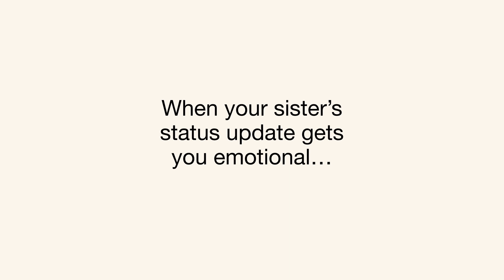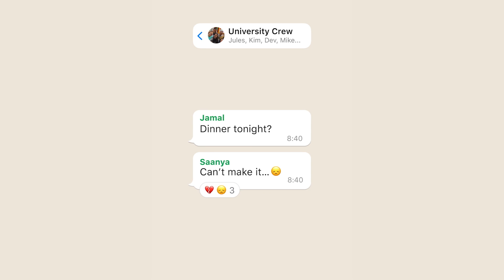Highlights of WhatsApp new features in 2022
This year, WhatsApp added over 20 new features — including Communities, improvements to groups, better calling and voice notes. It also added more layers of privacy, on top of industry-leading default end-to-end encryption, encrypted backups, and disappearing messages — making the most popular private messaging app even more private.

Recap of all the new features added in 2022:

Added layers of privacy
In addition to default end-to-end encryption that keeps all your conversations private, this year, WhatsApp introduced new layers of protection.
Hide your online status: You can now control who sees your last seen and whether you’re online from your privacy settings. Here’s how.
Leave groups silently: Instead of notifying the full group when you leave, now only admins are notified.
Accidental delete: Shared something to the wrong group, and in trying to delete quickly, hit “delete for me” by mistake? Now you can undo it.

Introducing Communities

Communities made it easy for schools, local clubs and workplaces to manage their busy conversations by bringing multiple groups under one umbrella. It also gave admins powerful tools, including an announcement group, and the ability to make sub-groups on any topic.

New group features

Alongside Communities, WhatsApp introduced new group messaging features, including the ability to create in-chat polls, the option to add up to 1,024 members, up from 256. It also introduced admin delete, giving admins the ability to delete problematic messages.

Better voice and video calling

More and more people use WhatsApp to connect securely with voice and video calls. This year, WhatsApp launched several improvements.
32-person calls: Just like with voice calls, you can now do video calls on your mobile with up to 32 people, four times the earlier number.
Message or mute call participants: Long pressing on a participant will enlarge the video or audio feed and allow you to either mute or message them separately.
Call links: Whether making a last-minute call or planning ahead, you can easily invite people to a group call by sharing a call link.
In-call banner notifications: You now know when someone new joins a group call.

Better voice messages

Over 7 billion voice messages are sent on WhatsApp every day, all protected by end-to-end encryption. In March, WhatsApp introduced several improvements to this experience.
Out of chat playback, so you can multitask or read and respond to other messages.
Pause/resume recording: When recording a voice message, swipe up to lock the recording button. Then you hit pause and resume as many times as needed.
Draft preview: Listen to your voice messages before sending. Bin it if you don’t like it.
Remember playback: If you pause a voice message, you can pick up where you left off.
Fast playback: Play voice messages at 1.5x or 2x speed.

Expressing yourself better

We share moments of joy, pride, even sadness on WhatsApp. This year, WhatsApp added features that let you express yourself even better.
Emoji reactions: React to a message with any emoji. Not only are they fun, they reduce the overload of messages like “yes”, “OK”, “done” in groups.
Avatars: You can now create your personalized avatar and use it as your profile photo (it can make your profile even more private) or as one of 36 custom stickers.
Status updates: When some adds a status, you now see a ring around their profile. You can also react to someone’s status with an emoji reaction.

Better utility

Over 2 billion people love WhatsApp because it’s simple, besides being private and reliable. This year, WhatsApp added features to make things even easier.
Message yourself: Send messages to yourself, so your reminders, to-dos even moments of inspiration are in one place.
2GB file sharing: You can now share files, photos and videos up to 2GB, a significant jump from the earlier 100MB limit.
Migrate chats from Android to iOS and vice versa: You can transfer your account information, settings, profile photo, and chat history when moving between operating systems.

Copyrighted and credited to WhatsApp.